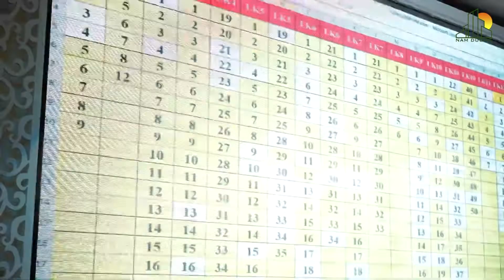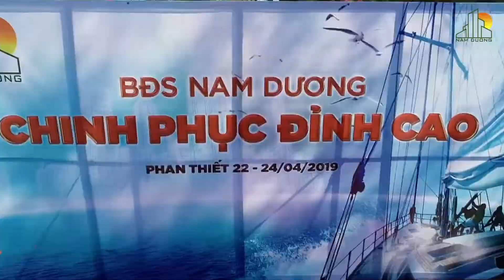NAM DƯƠNG PHÁT TRIỂN TƯƠNG LAI - MV | BẤT ĐỘNG SẢN NAM DƯƠNG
CÔNG TY TNHH ĐẦU TƯ VÀ PHÁT TRIỂN BẤT ĐỘNG SẢN NAM DƯƠNG
Chuyên đầu tư và phân phối các sản phẩm dự án nhà ở , đất nền các khu vực phía Nam như Bình Dương , Bình Phước, Đồng Nai, Tp, Hồ Chí Minh .
Trụ sở chính: A17-J4, Đường Lê Hoàn, P. Hoà Phú, Tp. Thủ Dầu Một, T. Bình Dương
Chi nhánh 1 : Ô 6 - Lô C, Đường Lê Lợi, P. Hòa Phú, Tp. Thủ Dầu Một, T. Bình Dương